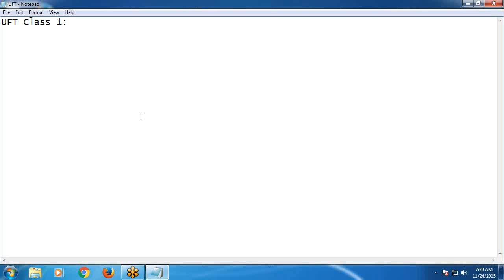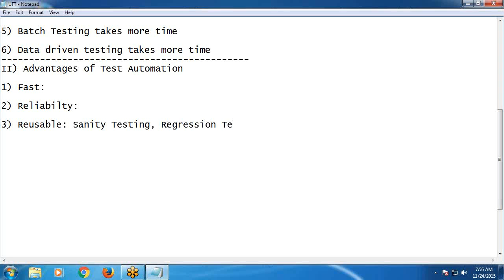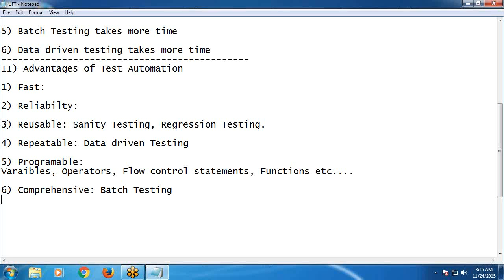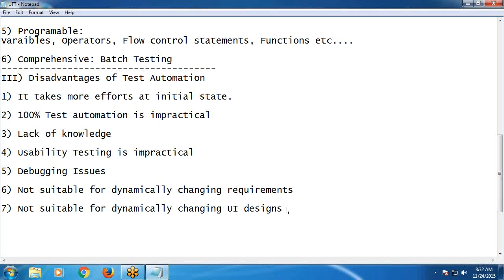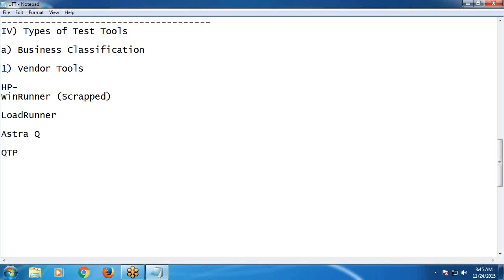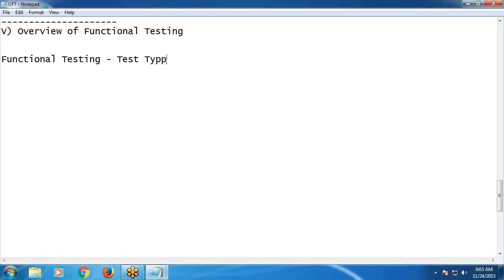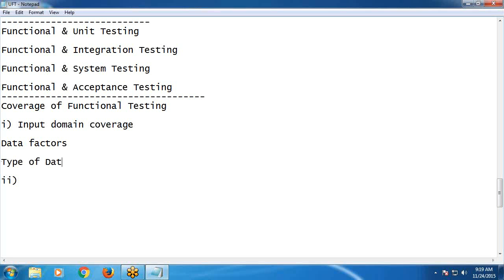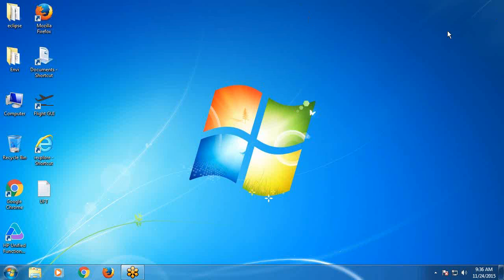Test Automation Tutorial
Test Automation Tutorial explains the Disadvantages of Manual Testing, the Advantages of Test Automation, the Disadvantages of Test Automation, Types of Test Tools, and the Introduction to Functional testing.

Overview of Test Automation / Automated Testing

1. Drawbacks of Manual Testing

•    Manual Testing requires more time or more resources (Human resources and Environmental Resources), sometimes both.
•    Performance testing is impractical in manual testing(Organizing thousands of machines and human users is not possible).
•    Less Accuracy (Human Users may make mistakes)
•    Executing the same tests, again and again, is time taking process as well as Tedious.
•    Verifying GUI Objects Size differences and Color combinations are not easy in Manual Testing.
•    Not Suitable for Large scale projects and time-bounded projects.
•    Batch Testing is not possible, for each and every test execution Human user interaction is mandatory.
•    Manual Test Case scope is very limited (Human user can concentrate on one or two verification points only), if it is an Automated test, the scope is unlimited (Tool is software It can concentrate on multiple verification points at a time).
•    Comparing a large amount of data is impractical (If we want compare Thousands of Records, it is not possible, but Test Tool can compare thousands of records).
•   Checking relevance of search of operation is difficult
•    Processing change requests during software maintenance takes more time.

Advantages of Test Automation

•    Fast:
•    Reliable
•    Repeatable
•    Programmable
•    Comprehensive
•    Reusable

Disadvantages of Test Automation

• 100% test automation is impractical, generally we try to automate maximum test scenarios.
• All types of testing is not possible (Ex: Usability Testing)
• More Efforts required at initial stage of Test Automation.
• Not suitable dynamically changing UI designs
• Debugging issues
• Tools may have their own defects, so we may not get desired benefits.
•  Environment limitations (In UFT, if you want test Java Application Java Add in required, SAP Application SAP Add in required, UFT is not providing Add ins for All Environments.)
If it is manual testing no Environment limitations, irrespective of the Application Environment you can apply manual testing methods.
4. Types of Test Tools

Business classification

• Vendor Tools
• Open Source Tools
• In-House Tools

Technical Classification
• Functional & Regression Test tools
• Performance/Load/Stress Tools
• Test management Tools
• Defect Management Tools
• Security Test tools
• Unit Test tools Etc...
5. Overview of Functional Testing

Verifying a component or systems functionality with respect to Functional Requirements.

• Input Domain Coverage

• Output Domain Coverage

• Database Testing

• Error handling